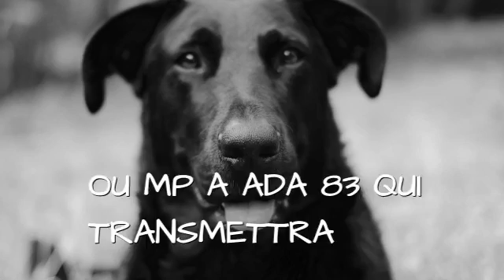Diaporama 2018-09-20 DIAPORAMA DE HYRIS DISPARUE LE 19 09 2018 A LUC EN PROVENCE 83340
diaporama de HYRIS disparue le 19/09/2018 A LUC EN PROVENCE 83340